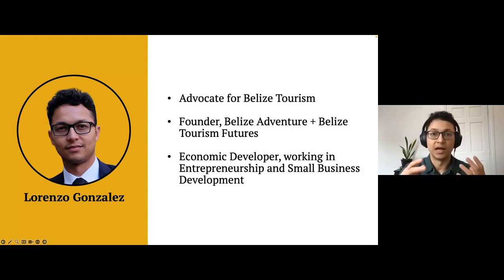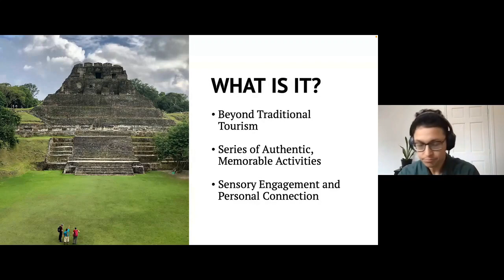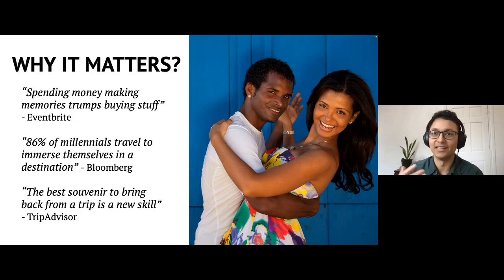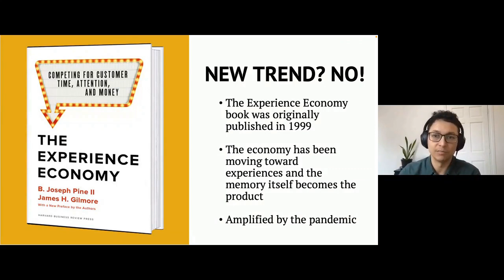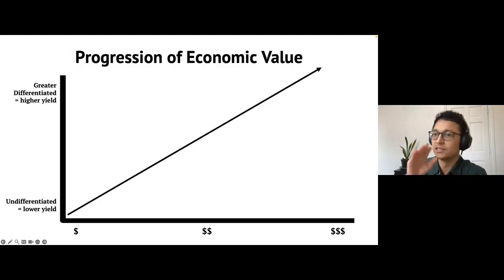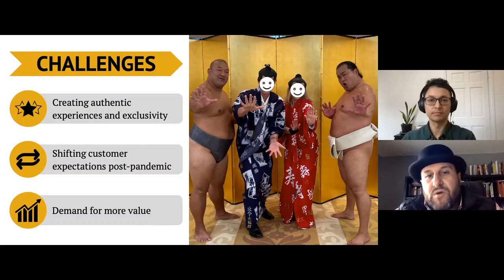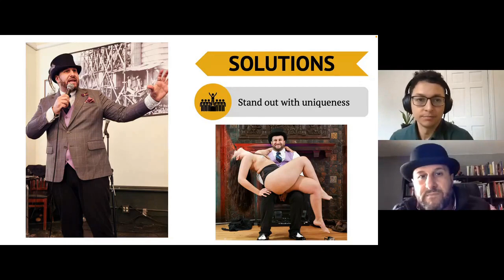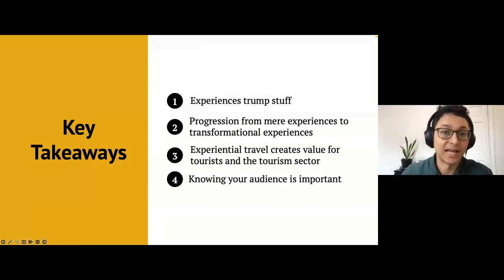Intro to Experiential Travel - What Is It & Why It Matters | Belize Tourism Futures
Dive into the world of experiential travel with Belize Tourism Futures introductory webinar, where we explore how immersive, authentic activities can transform tourism in Belize by engaging visitors deeply and connecting them to our rich cultural and natural heritage. Learn why creating memorable experiences is not just a trend but a crucial aspect of modern travel that resonates with the desire for meaningful adventures.

Spearheaded by Lorenzo Gonzalez, Belize Tourism Futures consists of monthly webinars, podcasts and blogs to unlock tourism innovation in Belize. The project is backed by an Emergent Ventures grant by the Mercatus Center at George Mason University, in collaboration with Belizing and The Lodge at Chaa Creek.

🔗 To learn more about the Belize Tourism Futures series and sign up for future webinars, please visit belizetourismfutures.com